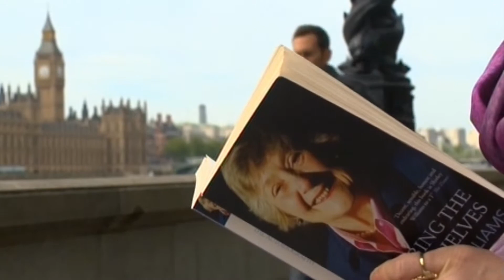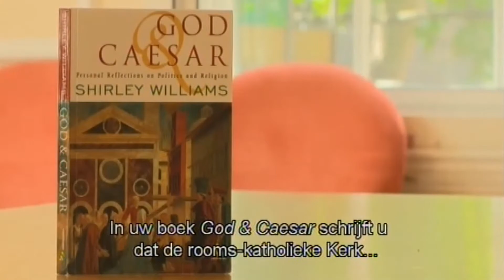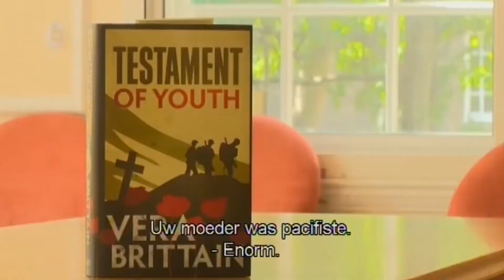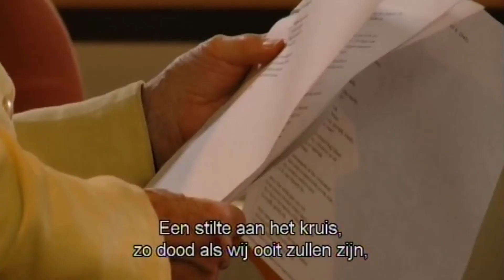Shirley Williams en Lucette Verboven, Nederlands ondertiteld.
HOMMAGE aan de Britse politica Shirley Williams, overleden op 12 april 2021. De internationale versie in het Engels vindt u ook op mijn kanaal, playlist 'Women and God' en 'Politici'. In 2014 ontmoette ik Lady Williams in een van de statige herenhuizen in Westminster die deel uitmaken van ‘The House of Lords’ van het Britse parlement. Haar boeken had ik voordien al gelezen en ze maakte indruk, deze dame. Omwille van haar politieke en sociale verdiensten werd haar de titel ‘Baroness of Crosby’ toegekend. Ze was katholiek en sprak verschillende keren over de invloed van haar geloof op haar politiek leven, zo ook in haar boek ‘God and Caesar: Personal Reflections on Politics and Religion’. De gesprekken met haar ouders (haar moeder was de bekende Vera Brittain over wier leven  onlangs een film werd gemaakt) maakten haar al heel vroeg politiek bewust. Shirley Williams werd minister in een tijd waarin vrouwen amper aan bod kwamen. Ze groeide uit tot een van de meest invloedrijke figuren uit de tweede helft van de 20ste eeuw en alles leek erop dat zij 'Prime Minister of the UK' zou worden, maar uiteindelijk werd het Margaret Thatcher. Voordat ik Lady Williams ging interviewen in Londen waar ze zetelde in the 'House of Lords', verslond ik haar biografie 'Climbing the bookshelves' en ik moet bekennen dat ik soms in lachen uitbarstte en soms in tranen was. Ook vroeg ik me af hoe zij als katholiek in een anglicaans land toch een van de meest geliefde politici zijn.
HAAR GELOOF: Nooit maakte ze een geheim van haar katholieke afkomst, wat verwondering mag wekken bij ons want in de UK behoorde ze politiek tot ‘Labour’ (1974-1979), de socialisten zeg maar. Toch leverde haar katholicisme geen problemen op voor Labour. Het waren andere redenen waarom ze in 1979 samen met vier anderen rebelleerde en met de "Gang of Four" een nieuwe partij oprichtte, de Social Democratic Party (SDP) in 1981, later werd deze partij ‘hertekend’ tot de Liberal Democrats.
ANECDOTES
U kan uiteraard vele hommages over haar lezen, daarom haal ik hier kort en schematisch enkele persoonlijke ‘anecdotes’ aan die ze me vertelde tijdens onze ontmoeting en die me zijn bijgebleven zijn.
De negenjarige Shirley werd op de boot naar Amerika gezet omdat haar ouders vreesden dat zijzelf een dreigende Duitse invasie in het Verenigd Koninkrijk niet zouden overleven. Dat dit een terechte zorg was bleek in 1945 toen ‘the Nazis' Black Book’ gevonden werd met de namen van zo’n 3.000 mensen die onmiddellijk moesten gearresteerd worden in de UK na een Duitse invasie. Vera Brittains naam kwam wel degelijk voor op deze lijst.
Dat de terugreis voor de jonge Shirley Williams niet zonder gevaren was, bleek toen ze op de terugreis van Amerika naar de UK belaagd werd door enkele matrozen die niet zo’n eerbare bedoelingen hadden. Shirley sloot zich ’s nachts van schrik op in een toilet om te ontkomen aan de zeebonken.
Als jonge politica bezocht Shirley Williams het verslagen Duitsland en stelde met ontzetting vast dat er zoveel armoede en ontbering was, dat vele Duitsers holen onder de grond hadden gegraven en gebruikten als woning. Aan deze hele episode, besteed Williams veel aandacht in haar biografie ‘Climbing the Bookshelves’, die ik u warm kan aanbevelen.
Haar moeder, Vera Brittain, auteur, feministe en pacifiste, onderhield goede relaties met de Amerikaanse president Winston Churchill. Toen hij echter opdracht gaf om dodelijke ‘tapijtbombardementen’ op het al verslagen Duitsland uit te voeren, protesteerde Vera Brittain hevig en schreef Brittain het boek ‘Massacre by Bombing’ in 1944. Het toonde wat voor een moreel bewuste jonge vrouw ze was maar dit boekje betekende meteen het einde van haar goede relatie met president Churchill.
Religie is een belangrijk thema in dit interview, hoewel het nooit een apart 'thema' is geweest voor Shirley Williams, maar iets dat haar leven doordrong en aan de oorsprong lag van haar politiek engagement. Inspiratie hiervoor vond ze bij Thomas van Aquino van wie haar vader uittreksels uit diens Summa Theologica aan haar voorlas als tiener. Waarom werd Shirley als twaalfjarige gedurende twee maanden opgesloten in een kamp in Portugal? Wat ging er door haar heen toen zij als 17 jarige ontdekte dat vele Duitsers in holen onder de grond hun onderkomen hadden gezocht na de oorlog. Wie was haar moeder Vera Brittain met wie president Roosevelt alle relaties verbrak nadat deze een boek had gepubliceerd? Wie is 'God' voor Shirley Williams Tenslotte leest zij een ontroerende passage uit W.H.Auden's gedicht 'Friday Child'.